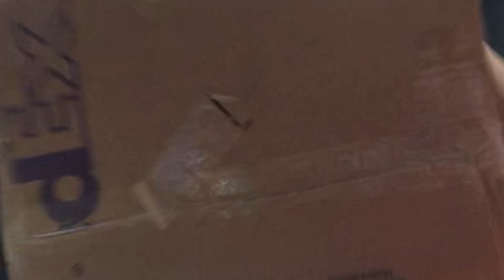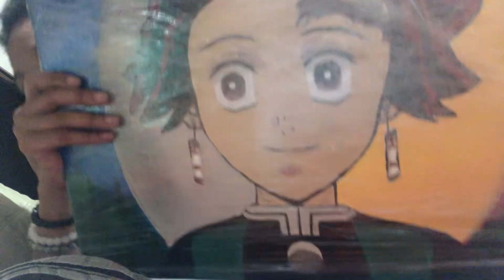October Recap Vlog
October 2024 truly owed me nothing but this first week of rest in November! In this vlog I just jammed together a few highlights of some content that will be spread across a few different platforms and channels.

What peaks your interest?

Beltline Cosplay Pop The Balloon Ep. 2  ​⁠@WheresDavie